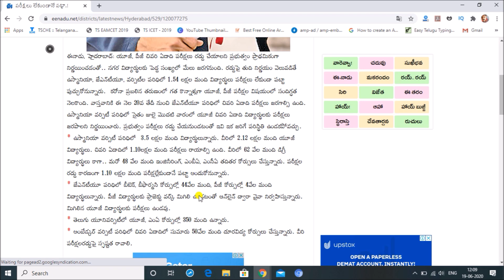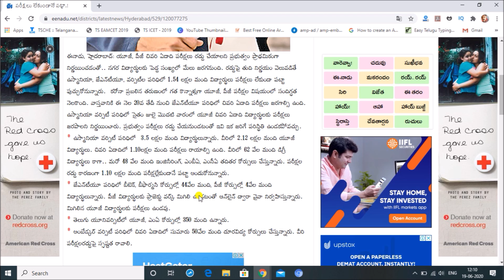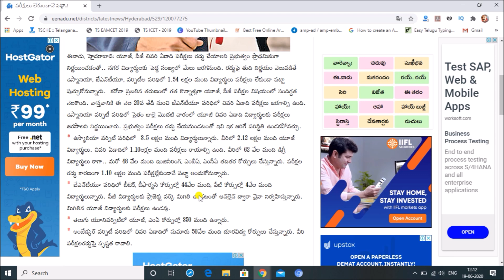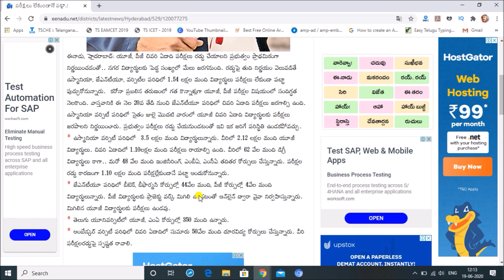Degree Exams 2020 Cancelled | JNTUH Exams Cancelled 2020